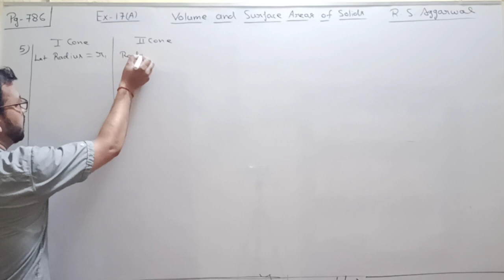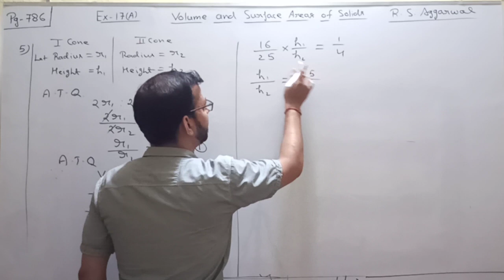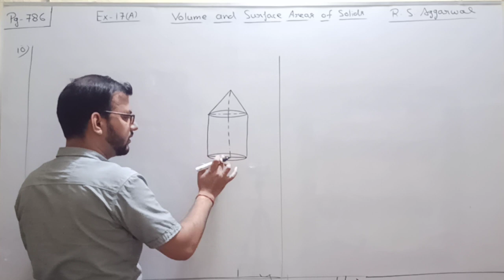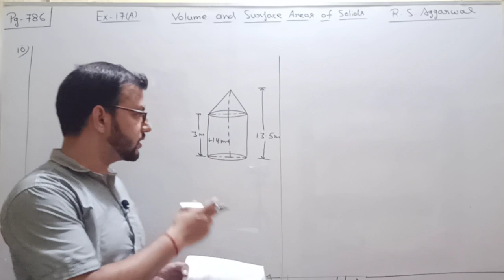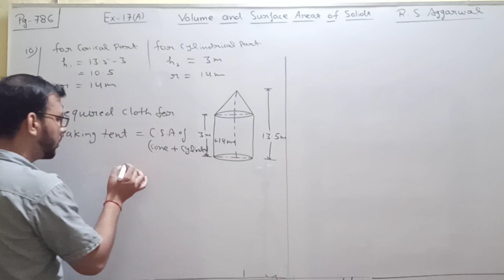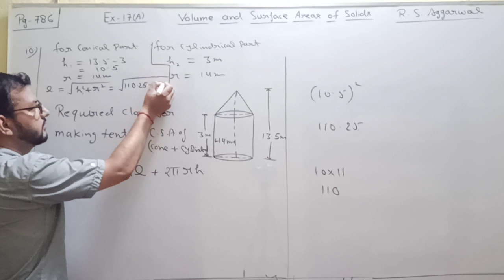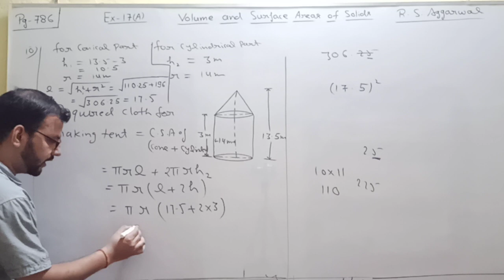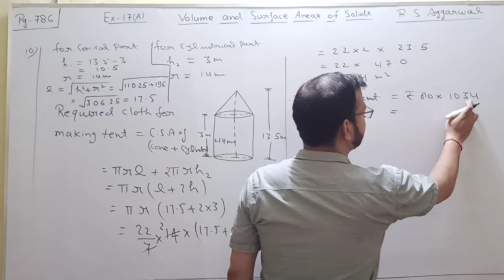Class 10th ll Volume and Surface area of solids ll Part 4 ll